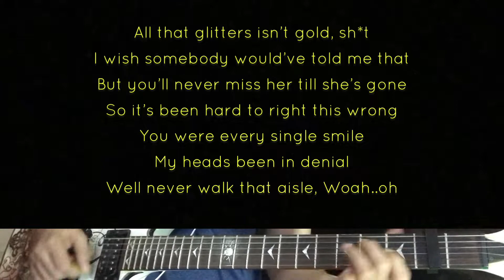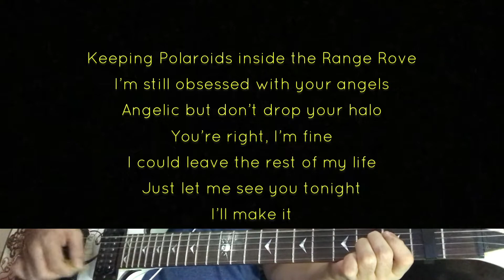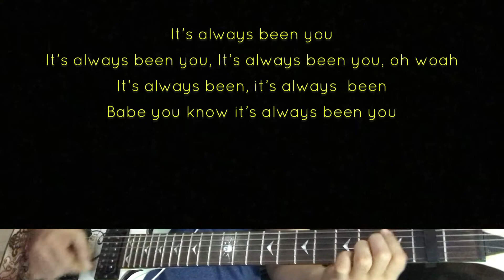Raspy - You | Karaoke Guitar Instrumental